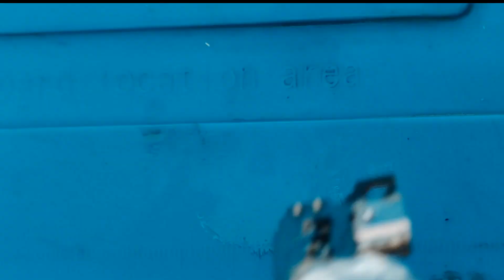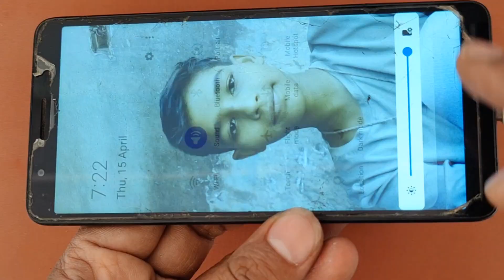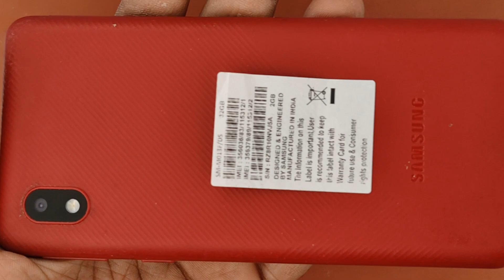Samsung M01 Charging Problem Solution || Samsung Charging Port Jack Replacement Easy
Keep Like Keep Share And SubscriberMore Videos..

Follow On insta-visurandomtechnology